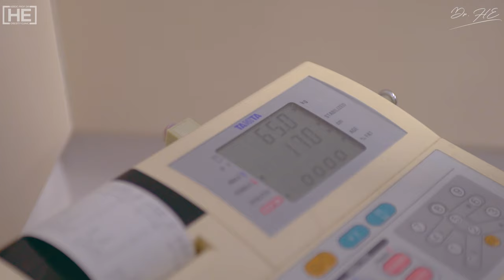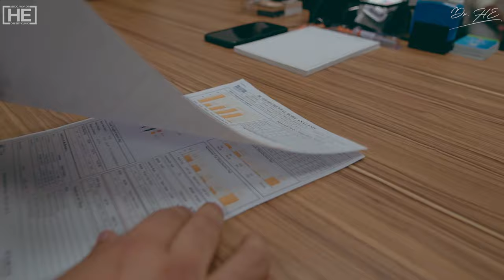Nathalie's Gastric Sleeve Before and After Story | 50 Kilos Gone!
💠We are here with a wonderful transformation story.🤗 A lovely member of our bariatric family, Nathalie Makoma.💃🏽 We performed her Gastric Sleeve Surgery about a year ago. Now she took her life back into her own hands.💪 We shot this video about her weight loss process when she came to visit us in İstanbul. We hope you like it.💫😊 Enjoy the video!📹

💠With 20 years of experience in gastric sleeve, gastric bypass and, gastric balloon treatments, Dr. HE Obesity Clinic is always with you.

🌃When Nathalie came to visit us, she also discovered İstanbul with Letsmedi. You can reach Nathalie's İstanbul tour with Letsmedi from here

📍Learn more about weight loss surgery and also gastric bypass, gastric balloon, alternative weight loss methods at Dr HE Obesity Clinic.👨‍⚕️⚕️🩺
Phone & Whatsapp📞:⁣⁣⁣

➡️00:00 - 00:42 - Intro
➡️00:43 - 2:47 - Comparison of Nathalie's condition before and after Gastric Sleeve Surgery.
➡️2:48 - 3:38 - Nathalie meets with Dr. Mehmet again.
➡️3:58 - 7:09 - Nathalie is weighed again and learns she has lost more than 50 kilos after Gastric Sleeve Surgery in Turkey.
➡️7:10 - 9:10 - Nathalie compares her life before the surgery to her current life.
➡️9:11 - 11:10 - Nathalie sees again Dr. Hasan who performed her Weight Loss Surgery in Turkey.
➡️11:11 - 13:01 - Nathalie advises people who are considering Bariatric Surgery.
➡️13:02 - 15:28 - Nathalie is singing. Photos and videos about her before and after the Sleeve Gastrectomy displaying on the screen. Weight loss surgery before and after story.